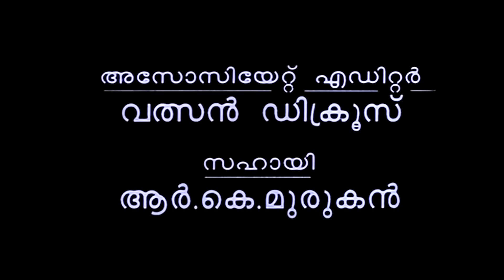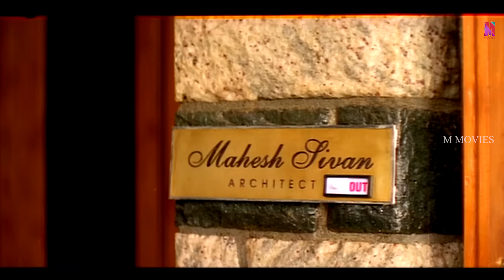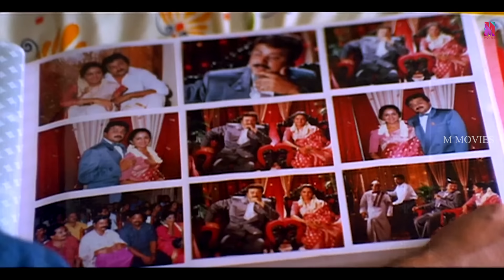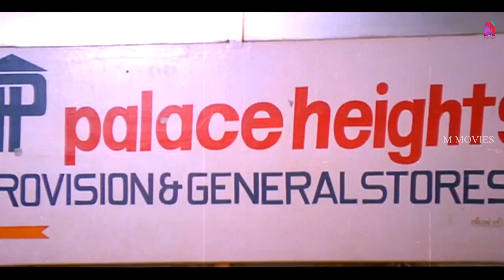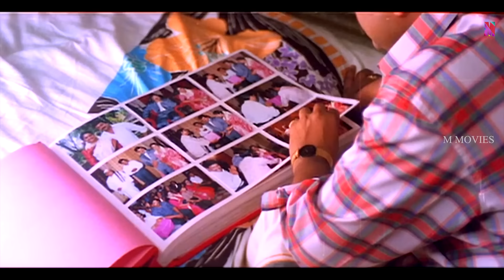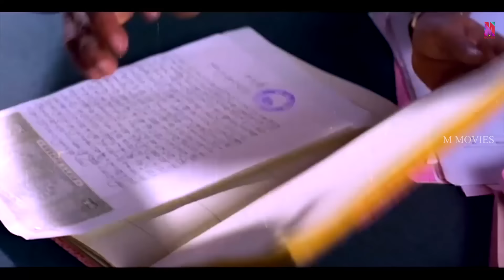Super Hit Malayalam Full Movie | Kaliveedu | Jayaram | Jagadeesh | Manju Warrier | Vani Viswanath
Kaliveedu is a 1996 Malayalam family drama film directed by Sibi Malayil. It stars Jayaram, Manju Warrier, Jagadish, Sunitha and Vani Viswanath in lead roles. The film explores the marital relationship of Mahesh (Jayaram) and Mridula (Manju Warrier) and their lives following their divorce.

The film begins with Mahesh who is an architect/interior designer by profession in a reputed company. Ulahannan is a site supervisor in the same company. Ulahannan, Dr. Gonzales, and Mahesh are good friends. Yamini is a modern girl from the USA who wishes to settle down in Kerala and approaches Mahesh to design her house. Upon her father's insistence, Yamini wishes to marry Mahesh but is surprised to know that Mahesh is already married to a dancer named Mridula.

Mahesh reveals that he was very disciplined due to his upbringing in a military family. He used to regularly exercise, wake up early, read newspapers, and keep his house/clothes clean. He wanted a wife who was disciplined, would be proactive in looking after her husband's needs, and would advise in his job-related designs. However, Mridula fails to meet his expectations. One day, a servant, Oormila, is hired. Oormila takes an active interest in Mahesh's activities and lives up to his expectations. Mahesh is highly impressed with Oormila. However, this annoys Mridula when she realises that Oormila is in fact Ulahannan's wife. Oormila was hired to make Mridula understand the responsibilities of a wife. An angry Mridula leaves the house after a heated argument, and they file for a divorce.

Yamini after hearing his story suggests to Mahesh that they live together for a few days (without any physical relationship) and if convinced mutually, they would get married. Mahesh agrees to the same. Mahesh soon realises that Yamini is not a match for him and Mridula was in fact a better life partner. On the other hand, Yamini is very happy and is convinced to marry Mahesh. Seeing her happiness, Mahesh reluctantly agrees to the marriage.

At the marriage registrar's office, Mahesh is surprised to see Mridula. Yamini explains that for any happy married life, each partner must adjust to the other, know each other's shortcomings, and never be over-disciplined. Yamini informs Mahesh to remarry Mridula since they both love each other. Finally, Mridula and Mahesh get married again.